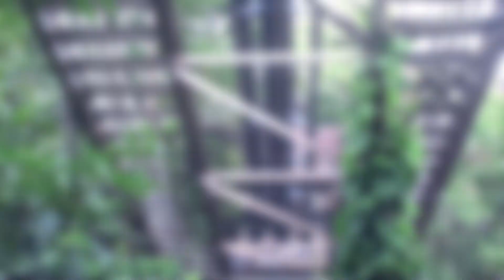Verlieben durch Achterbahn? | 2 Jahre Love & Sex | Special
Lars testet, ob man sich in der Achterbahn verlieben kann!? Dafür läd er Mia ins Phantasialand ein. Denn Love & Sex ist zwei Jahre alt geworden. Deswegen gibt es ein lustiges Special. Viel Spaß mit der Folge :)

•LIFE IS CHAOS•
Wir wissen das und deswegen gibt es den Survival Guide.
In mehreren Rubriken geben wir euch Tipps und verraten euch Tricks, wie ihr im Alltag besser dem Chaos entgehen könnt. Wir haben für euch folgende Rubriken:

► LOVE & SEX mit Mia und Lars
► CHAOS CHRISSY mit Hello Chrissy
► JONAS' DIARY mit uFoneTv alias Jonas
► SPECIALS mit Random-Videos

Ihr wollt ein Autogramm von Mia, Lars, Jonas oder Chrissy? So geht's!

Schickt uns einfach einen Brief mit frankiertem Rückumschlag (ACHTUNG: Briefmarken kosten jetzt 62 Cent) und deiner Adresse zu. Ein paar Tage später hast du eine Autogrammkarte bei dir im Briefkasten. Schreib uns einfach, falls du besondere Wünsche hast. Die Adresse findest du in der Kanalinfo.